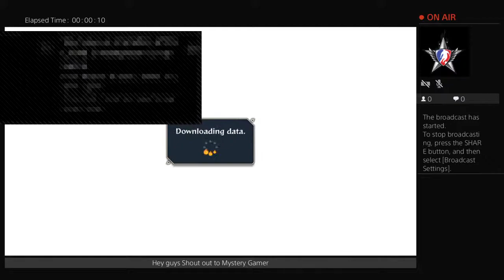Adventure Ultimate Ninja Storm 4